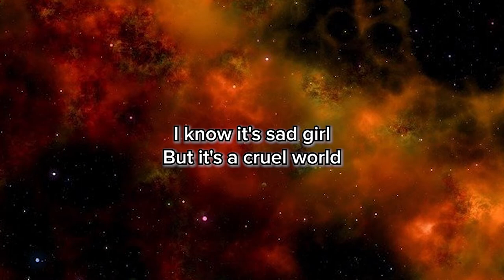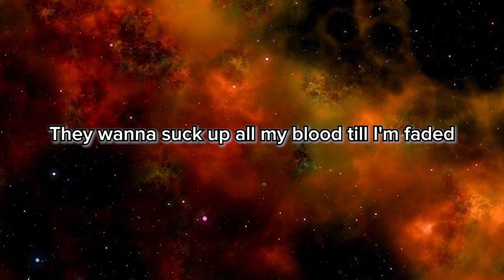VAMPIRES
[Prod. IoF ]

Lyrics:

I won't lie I'm on some fucking Adderall's
I got high girl let's fuck like we're animals
And I can't hide all the demons in my mind
I'm fucking shy that's the reason I high

Yeah
I'm fucking shy that's the motherfucking reason I high
I know it's sad girl
But it's a cruel world

I don't wanna go outside today
Vampires getting blinded by the light
They wanna suck up all my blood till I'm faded
Cause I don't really give a fuck about my life

Let me fly away
Two hundred on the dash till I die
I'm going motherfucking fast I won't lie

I won't lie I never see the sunlight
If I told you I went crazy for this dream will you be fine
Cause I can't live without you

You're my girl
You're my queen
You're my go to

You're my girl
You're my queen

You're my girl
You're my queen